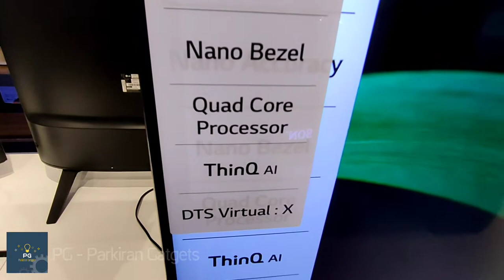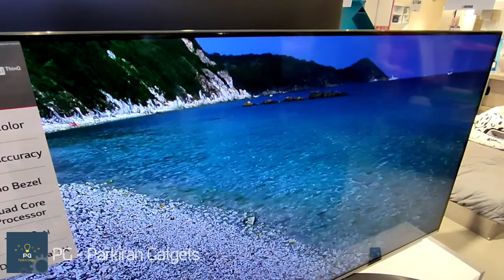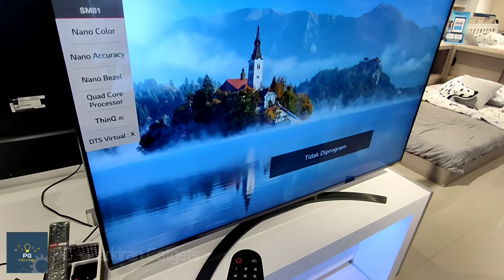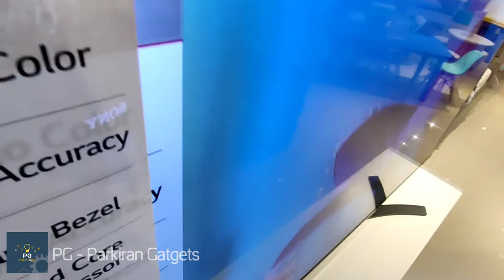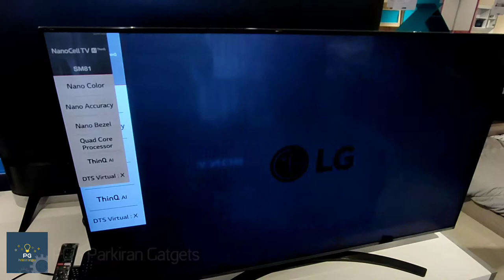Ulas LG Smart TV - SM81 - Banyak Keunggulannya loh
Kepoin Vidio Lainnya